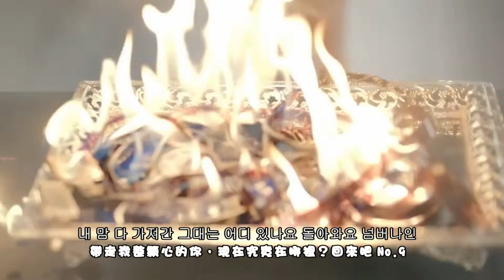【MV繁體中字】T-ARA - NUMBER NINE